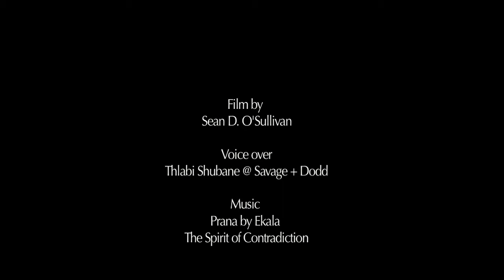Sol Plaatje University Africa Architecture Awards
Sol Plaatje University, located in Kimberley in the Northern Cape is one of two new universities to be set up in post Apartheid South Africa. The university is designed as an urban campus integrated into the fabric of the town as a catalytic urban regeneration project